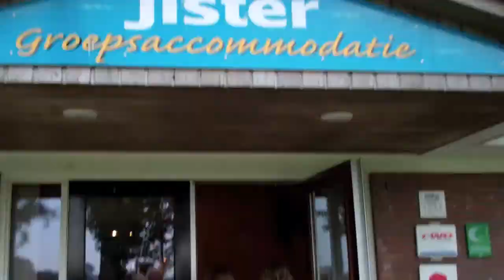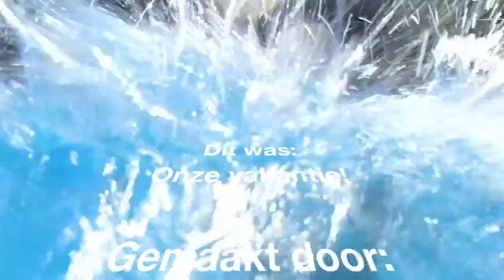Onze vakantie - Zapp Echt gebeurd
Dit is ons filmpje in opdracht van VPRO's Zapp Echt Gebeurd! We laten jullie zien wat we allemaal doen in onze vakantie, zoals zwemmen, waterskiën een eigen maskertje maken en we nemen jullie mee naar Zeilschool Pean, waar wij hebben leren valk zeilen. Hier hebben we ook ons CWO 1 Diploma gehaald en niet zoals we in het filmpje zeggen ons vaarbewijs!